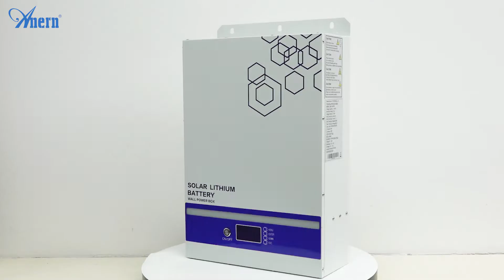Powerwall Lithium Battery Deep Cycle (AN-LPB-N)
The powerwall solar battery is a wall mounted lithium battery pack which consists of long span LiFePO4 battery cells and functional BMS. The powerwall solar system can store and release electric energy based on the requirements of the inverter controller. In the design, powerwall solar battery has been added a long strip of working status display light. This solar powerwall battery is mainly for home energy storage system.